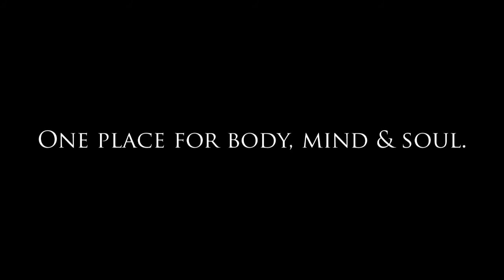Triceps: Standing One Arm Dumbbell Tricep Extension, Tutorials by Rao's Health Club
The video shows  the right technique for performing the above mentioned exercise, along with angles, breathing pattern and safety guidelines. Subtitles are added for masses.